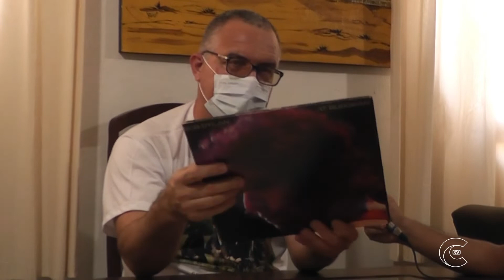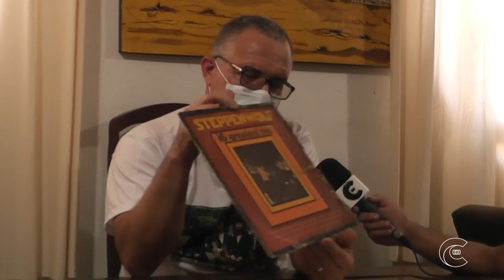Reportagem CTV-PB O PROFESSOR ZITO JR FALA SOBRE O ROCK.